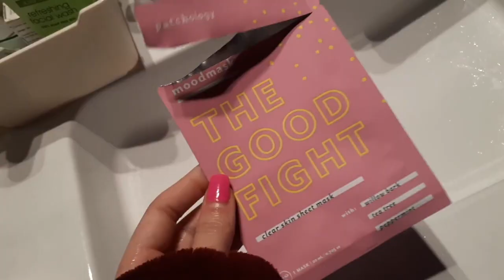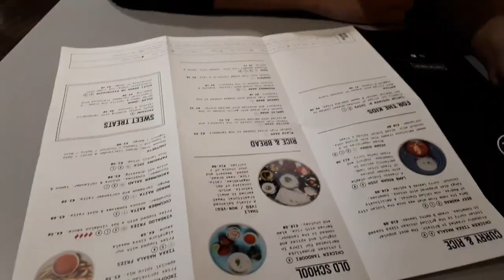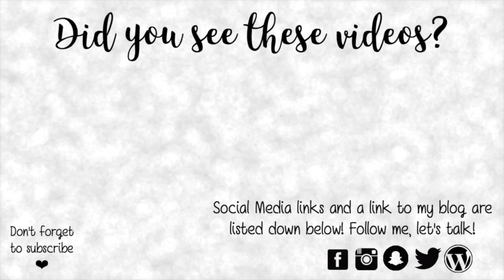FIRST TIME DRIVING PATUNJA (MY CAR) TO GOZO !!! | KezziesCorner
I am so happy that you have stumbled one of me videos!! Welcome to my little corner, I really hope that you will join my little family and visit often!!!

I would like to remind you all, that besides posting videos I also have a blog 😊 and if you ever want to visit it here's the link:

And don't forget to check my channel out every WEDNESDAY and SUNDAY as those are my VIDEO DAYS!! Love you all!! (I upload at 6pm Malta time)

Here is my 8th Weekly Vlog of 2019!!!

Hope you enjoy watching my vlog, it was the first time I drove Patunja - my car's name - to Gozo. Well we had to catch the Ferry to get to the other island called Gozo!!!

Hope you all had a good week and wish you a great upcoming week too!!! Love you all!!

Love Kezzie
xoxo

*If you are a business/company who would like to contact me about reviewing and trying out a product, please email me at I will be more than happy to do so :) and thank you to all the amazing brands who have contacted me and were so kind to have sent me a product, I am so grateful!!

If you are new to my channel - Hi my name is Kezia and I am a makeup lover! Well I am more of a LIPSTICK LOVER! I love shopping for new things, trying out new products and sharing them with you all.
I am also from Malta which is a small island, next to Italy. I hope you like my content and you will join me on my Youtube journey.

My Last Video - Testing out Morphe Cosmetics!

when entering 'KezziesCorner' at checkout!

Simply enter KezziesCorner at checkout - amazing earphones and headphones!

- KEZIAX10 - for all order in the store

Animations -

Youtube Click - Gabrielle Marie
Like if you Like Animation - Kookie

This is not a Sponsored video unless however, products marked with a '*' were sent to me as pr. Nonetheless, I will always give my genuine and honest thoughts on every product no matter if I bought it or it was so kindly sent to me!